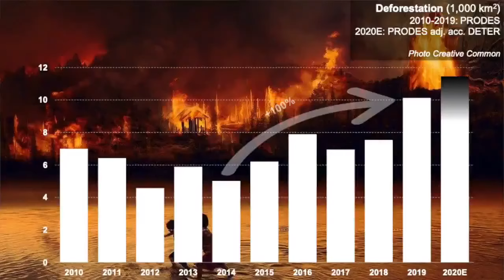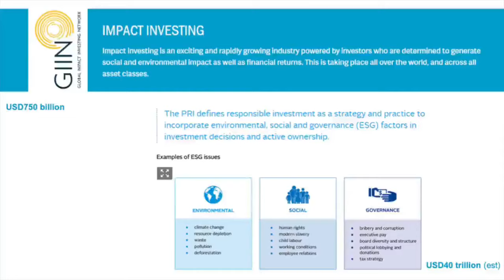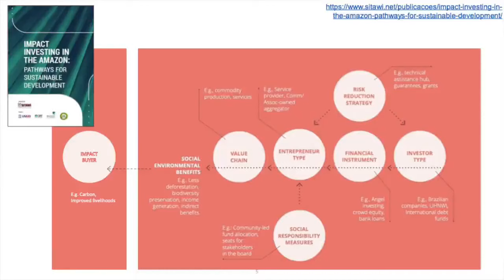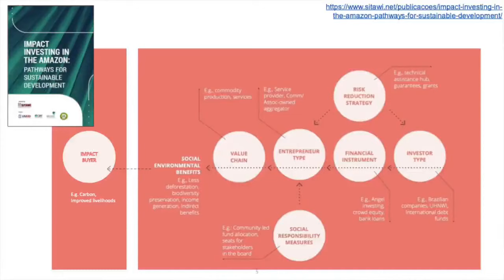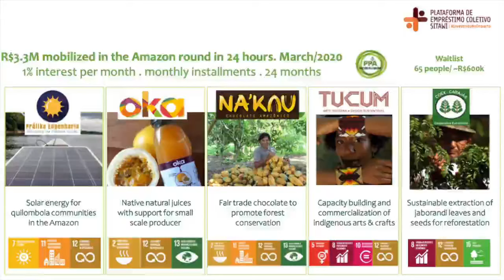Your Money and the Amazon Forest | Leonardo Letelier | TEDxAmazonInvestorCoalition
How can personal finance help the Amazon rainforest? Consider spending, donating and especially investing.  How can you support good companies and avoid bad ones?  Forest friendly economic development in the Brazilian Amazon is a special case.  Diverse financial instruments play key roles, ranging from patient capital to "first lost" guarantees. As founder of SITAWI Finance for Good, Leonardo Letelier discusses the organization's report on Amazon forest impact investing Key challenges include prioritizing communities, ensuring long term purchase contracts of Amazon produce, considering carbon credits and lots of complexity.  New solutions involve crowd lending to Amazon bio-economy companies with blended capital and technical assistance for entrepreneurs.

Amazon Investor Coalition Leonardo Letelier is the founder and CEO of SITAWI-Finance for Good a nonprofit organization that develops financial solutions for the social sector in Brazil by pioneering social loans and donor advised funds. It is currently developing a product to support nonprofit mergers.

Leonardo founded SITAWI in order to reduce economic inequities in Brazil by increasing the capital available to for- and non-profit social enterprises, and also by improving their capacity to manage their own financial resources. SITAWI develops financial solutions for the social sector by aiming to multiply the capital available to Brazilian social organizations and by supporting their expansion and improving projects.

SITAWI currently provides two types of products: social enterprise loans at below-market rates packaged with strategic advice, and social funds management, a donor-advised fund service for philanthropists and large corporations. This talk was given at a TEDx event using the TED conference format but independently organized by a local community.